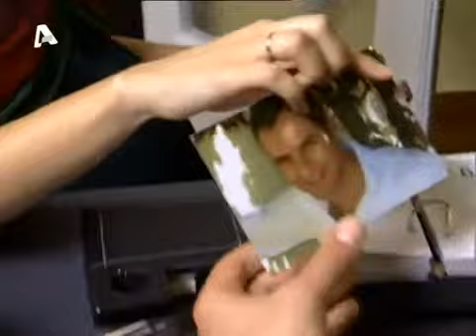10Η ΕΝΤΟΛΗ ΑΝΕΠΙΘΥΜΗΤΟΣ